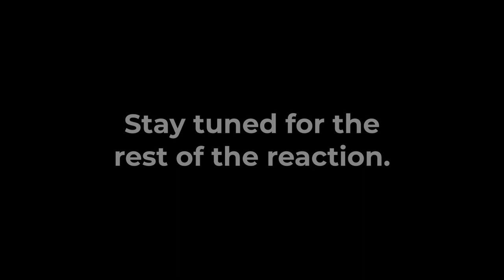First Impressions On Singles Inferno S2 CAST (REACTION)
Today we're watching Singles Inferno Season 2! Yes we're a little late to the party. A lot of you asked us to react to it and Mike LOVES this show! Let's see how we feel about the cast!